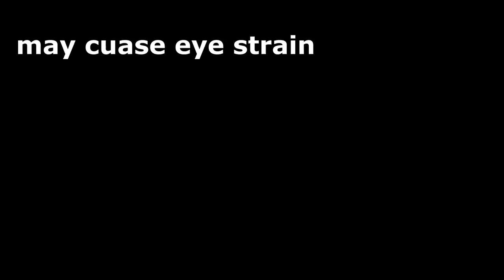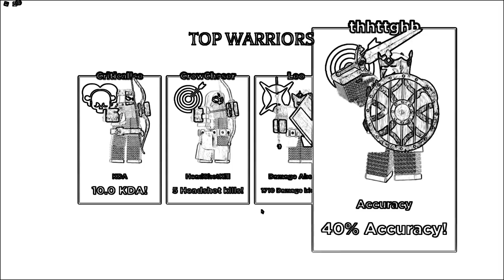Ballista but there's a schetch filter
Welcome back to WolvarkFantaasy and in today's video I play Ballista, but there is a sketch filter!

who ever said an archer can't be on the front line

Credits:
Game: Roblox
Ballista by: Ballista